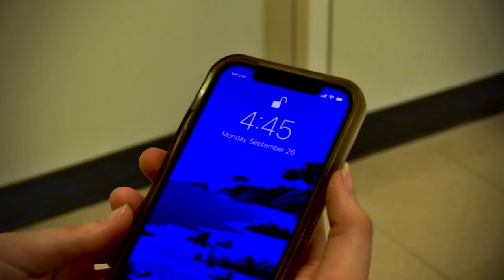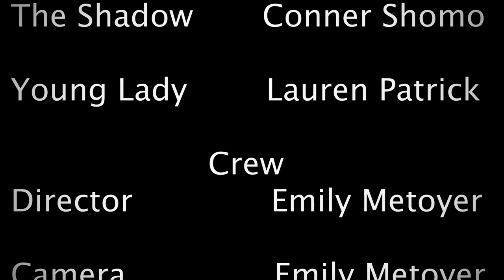The Loop | Horror Short Film